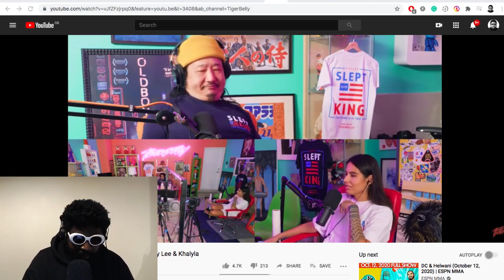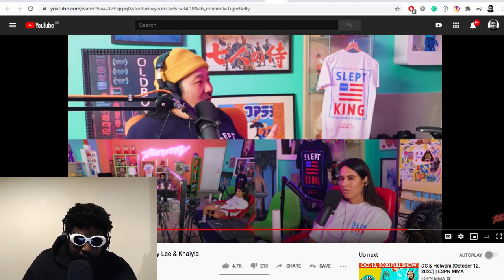Bobby Lee Is REALLY Worried About Cancel Culture